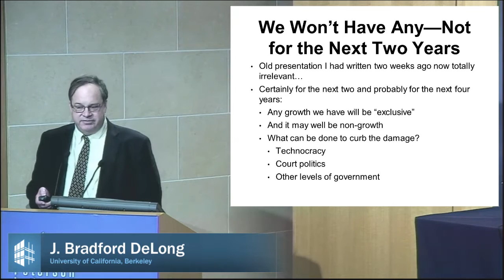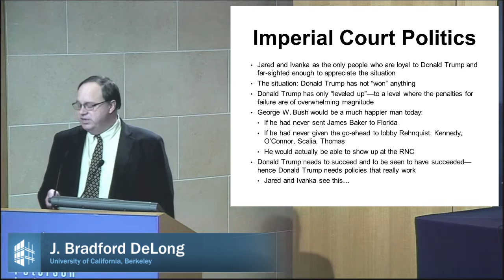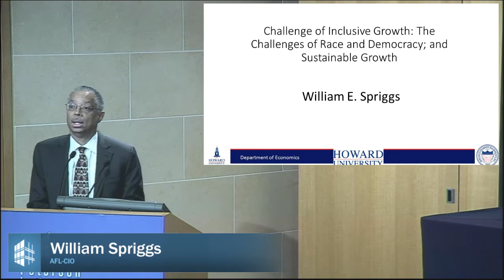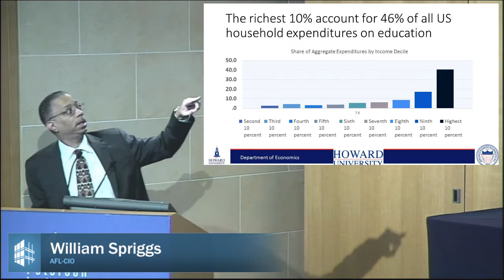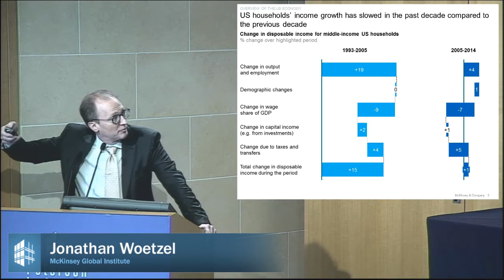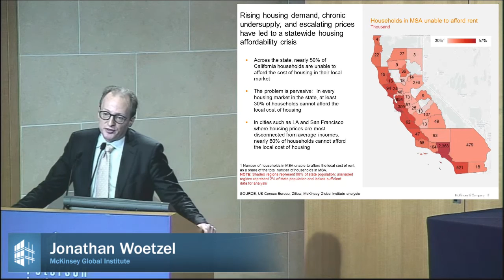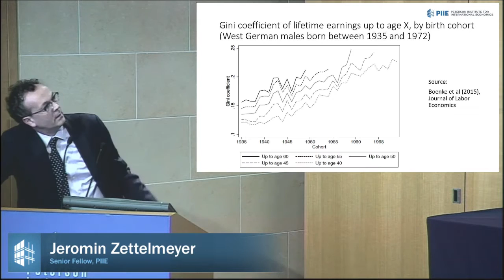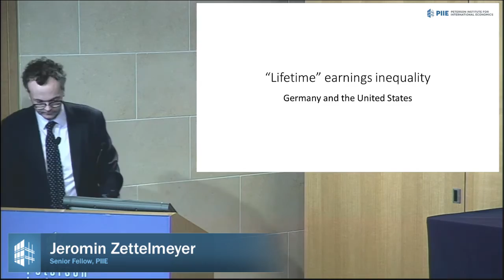Conference on Income Inequality and Inclusive Growth: Panel 2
The Peterson Institute for International Economics (PIIE) and the McKinsey Global Institute (MGI) cohost a conference on income inequality and inclusive growth on November 17, 2016. Adam S. Posen, PIIE, moderates panel 2, "Inclusive Growth Policies." Panelists include: Brad DeLong, University of California, Berkeley; William Spriggs, AFL-CIO; Jonathan Woetzel, McKinsey Global Institute; and Jeromin Zettelmeyer, PIIE.